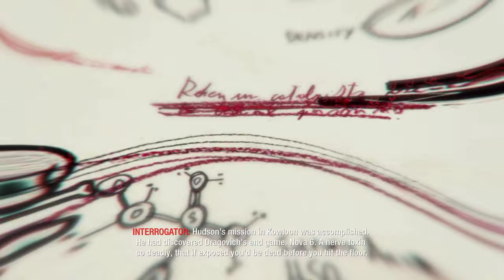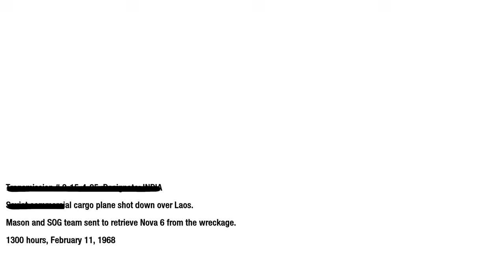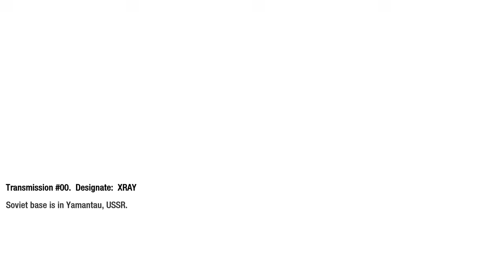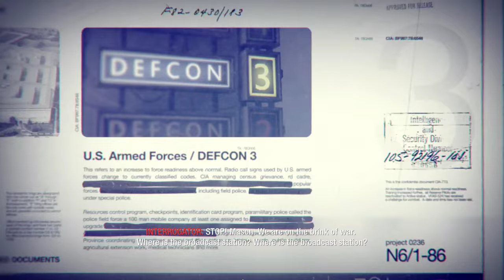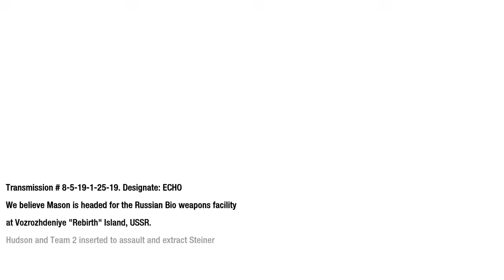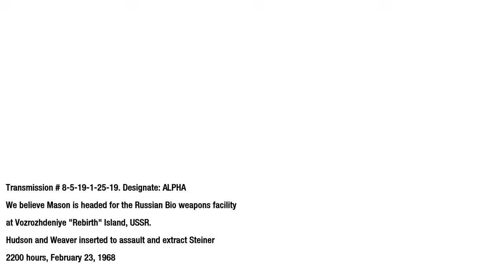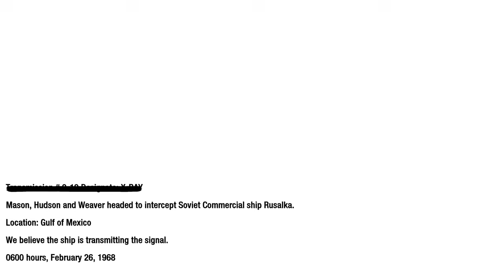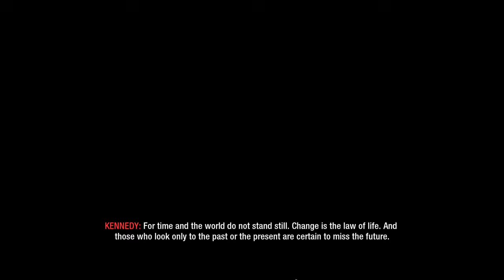Call of Duty Black Ops Campaign - Let's Play Ending: The Truth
Call of Duty Black Ops Campaign Gameplay Walkthrough livestreamed and recorded at 1440p 60FPS.